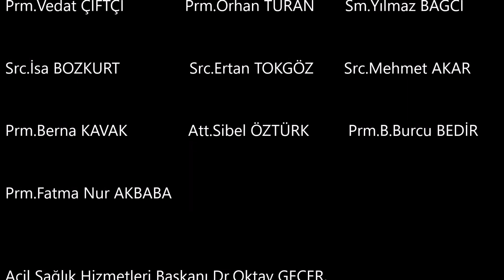Gaziantep 112 Ambulans Sürüş Teknikleri Eğitimi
09-12 Nisan 2018 Aste